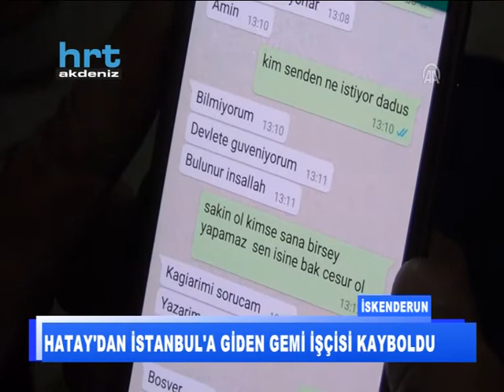Hatay'dan İstanbul'a giden gemi işçisi kayboldu